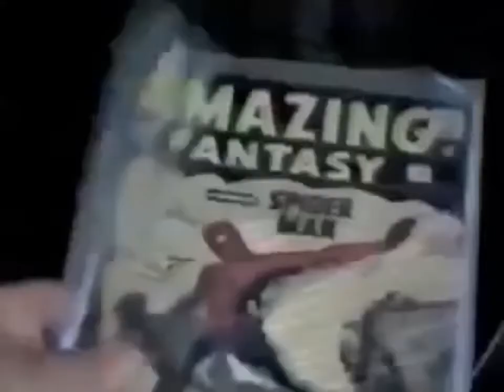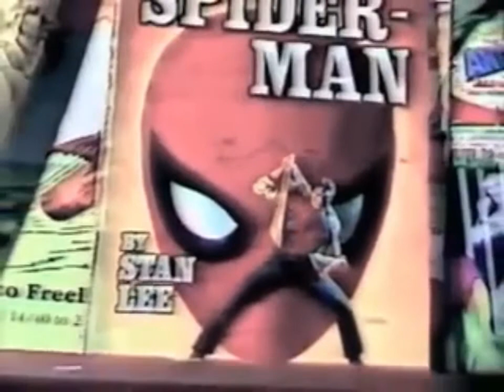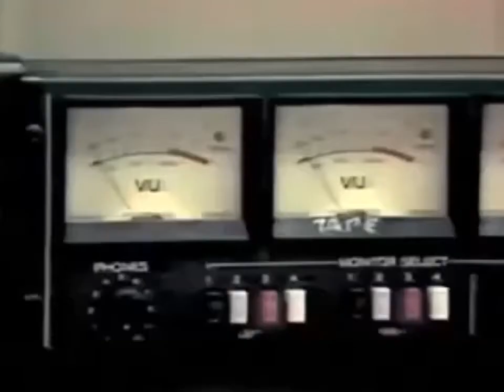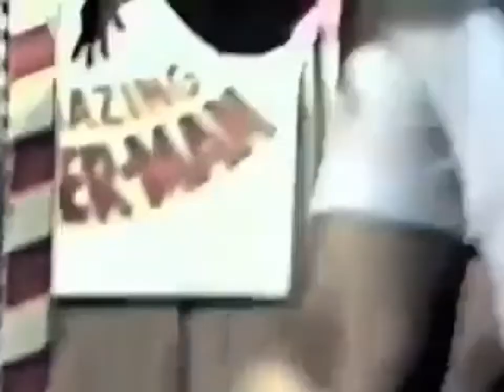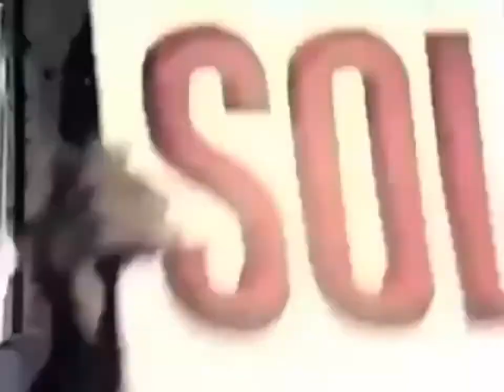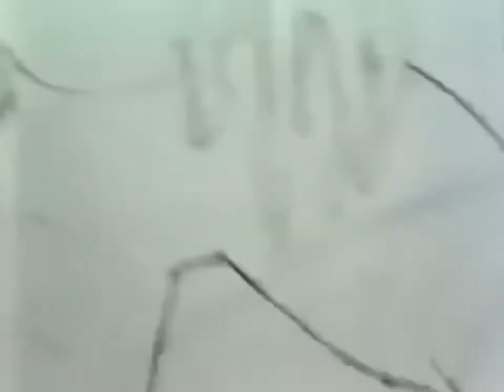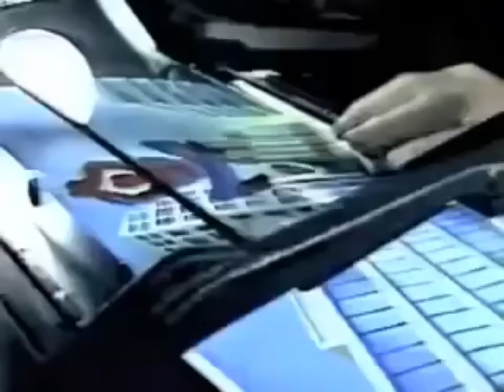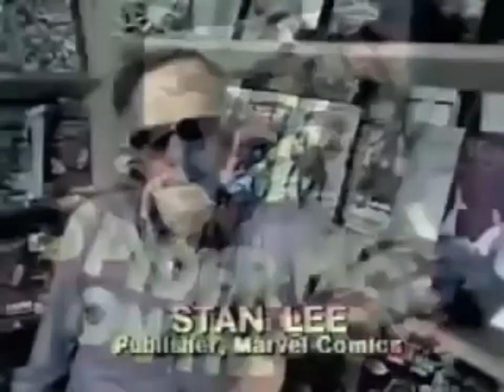Spider-Man On The Move (1981 documentary)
This is a documentary for Spider-Man and His Amazing Friends. It details the behind the scenes process of the show. Previously this was split into two parts on YouTube but this is the full thing. This is a cheesy watch but it’s nice seeing some of the DePatie Freleng regulars get interviewed which was a rarity